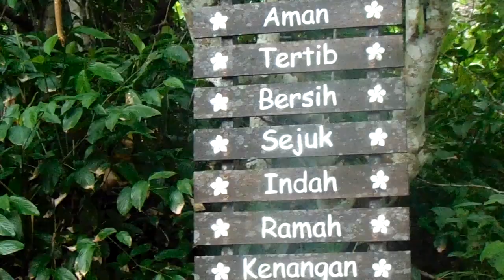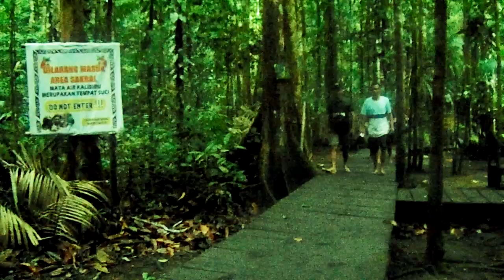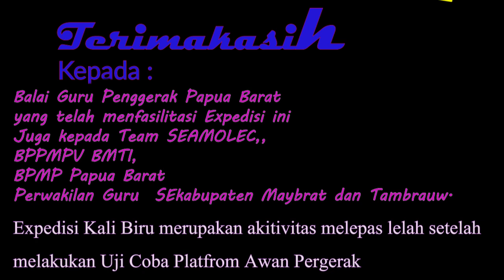Expedisi Kali Biru Raja Ampat, Difasilitasi oleh BGP Papua Barat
Setelah melakukan uji coba penggunaan Platfrom Awan Penggerak, Kepala Balai Guru Penggerak Papua Barat Bapak Tuning, memberi kesempatan kepada kami untuk sejenak melepas lelah ke Pantai Wisata Kali Biru, Waisai Raja Ampat. Cerita tak berujung diabadikan melalui channel ini, semoga diceritakan kepada siapapun di yang kita jumpai.
Terimakasih .